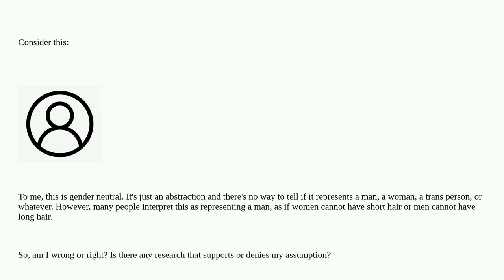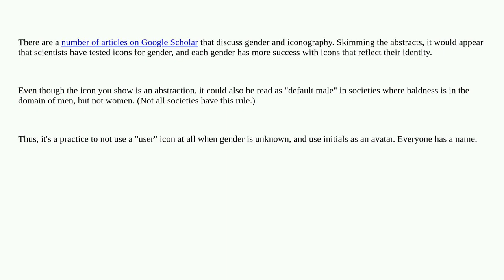Ux: Is there any study to support gender neutrality in the user icon?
Is there any study to support gender neutrality in the user icon?

A special thanks goes out to the awesome community

  gender icons